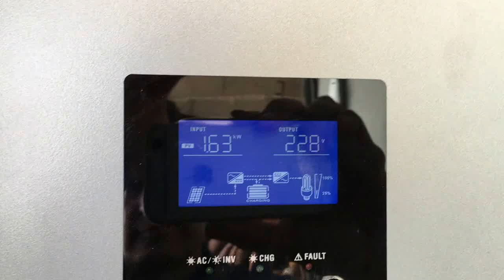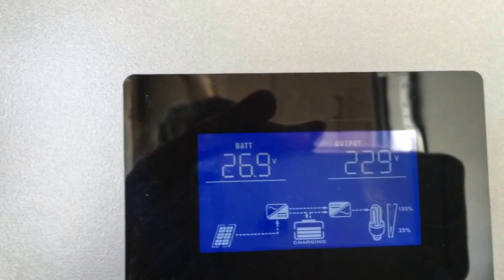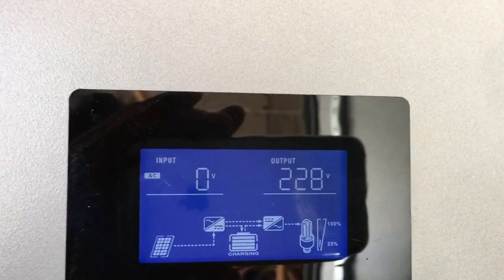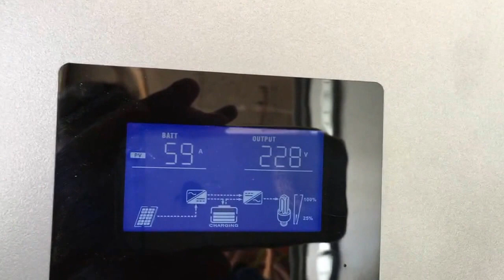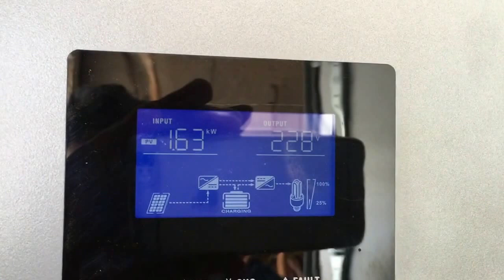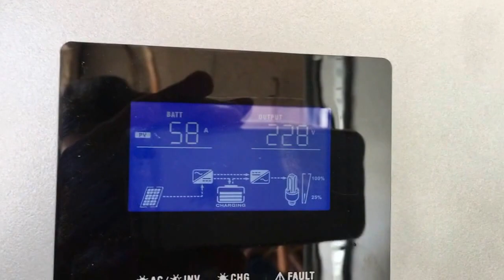Solar power - Axpert MKS 3K 24 Plus, Victron BMV 700 und Hoppecke Solar.power OPzS 520Ah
How to power your home with Solar power. Insel Solaranlage mit Voltronic Axpert MKS 3K 24 Plus (baugleich mit MPP Solar PIP 2424MSX) 60A MPPT Charger/Inverter, Victron BMV 700 Batteriemonitor, Hoppecke OPzS solar.power 520Ah 24V Akku, 2340Wp Winaico Solaranlage (3x3x260wp WSP-P6 Polycrystalline) @ 28° vertikale Neigung. Interessant ist dass Laderegler mit 1500w Max PV Array Power angegeben ist, nimmt aber 1,64kW vom PV (Lädt aber nicht über 59A). Weiterhin geht 5 A irgendwo verloren zwischen LR und Victron Batteriemonitor. Anlage ist ca. 1 Jahr alt.